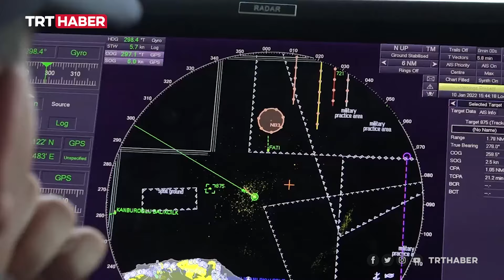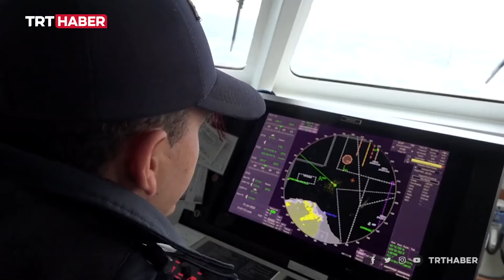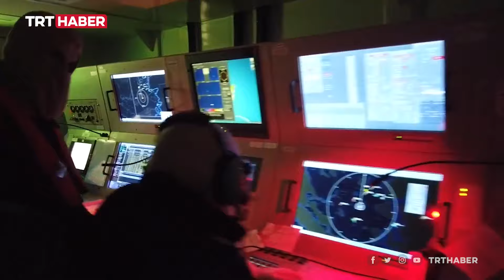MSB, Deniz Kuvvetleri leventlerinin yoğun mesaisini paylaştı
Milli Savunma Bakanlığı, Deniz Kuvvetleri Komutanlığı’nın yoğun mesaisinin görüntülerini paylaştı.